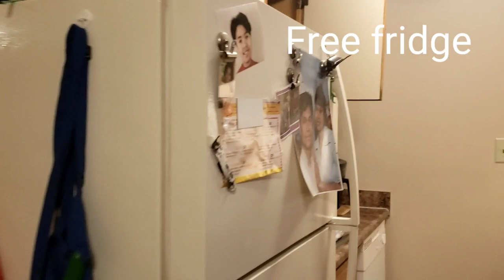ហេតុតែគេមិន ទិញ ផ្ទះ នៅ ស្រុកស្រែ សួរគាត់សិនទៅ Country life is not so Great USA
Don't buy a house in the country if you're not ready